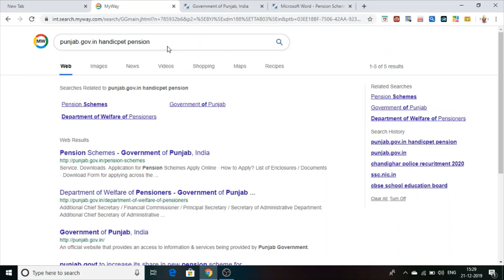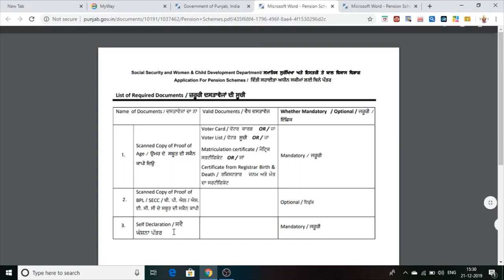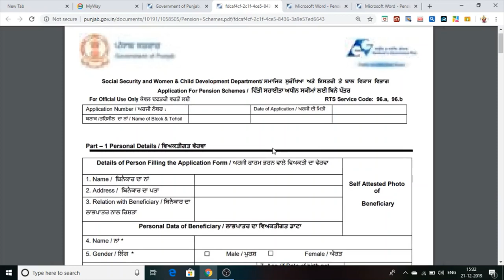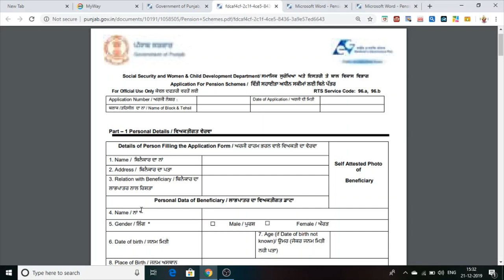[ Handicapped Pension ] Scheme Full Details | Punjab | 2020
Hello Dosto This video is full information About Handicapped Pension Scheme for Punjab How download form and how fill up this form .

This Is official link of site  punjab.gov.in